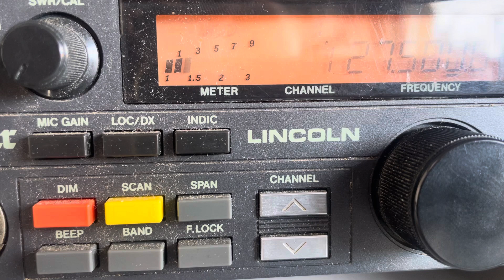14VD066 / 14DD01 Anthony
Contact avec le département 50, Cherbourg